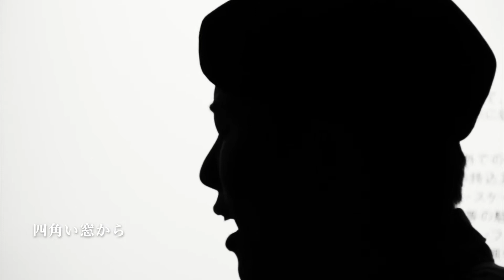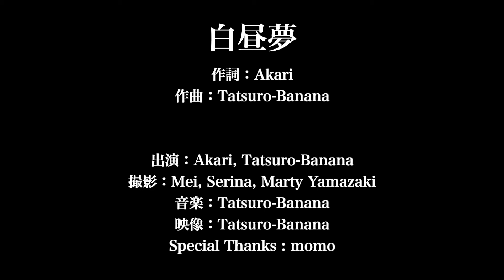白昼夢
「恋を経験せずに死んで行く人間は誰一人としていないでしょう」

作詞：Akari
作曲：Tatsuro-Banana

出演：Akari, Tatsuro-Banana
撮影：Mei, Serina, Marty Yamazaki
映像：Tatsuro-Banana
Special Thanks : momo